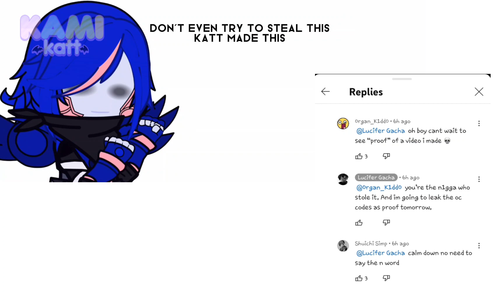is pretty goofy and yall should report them